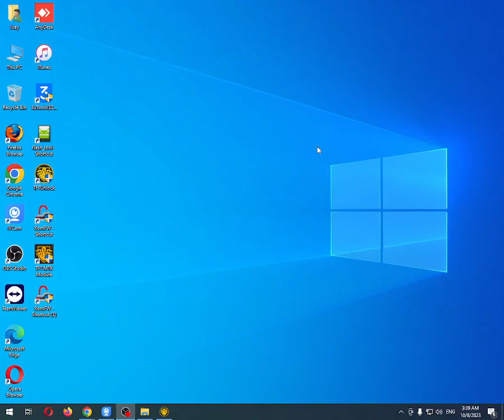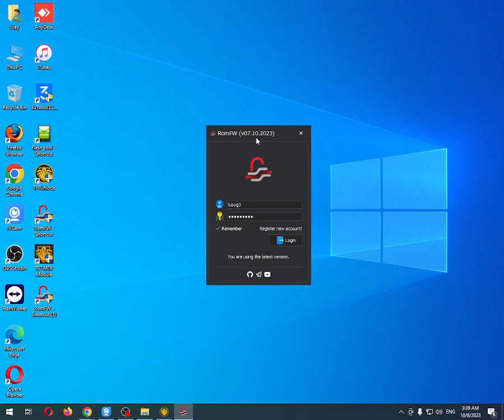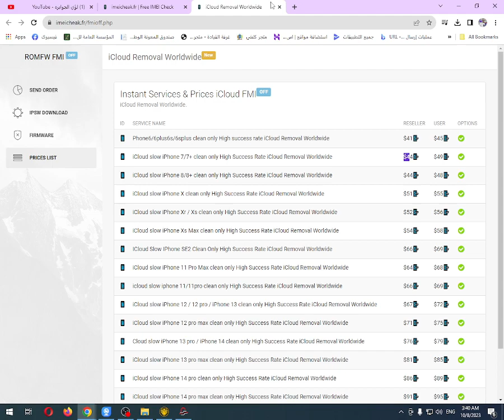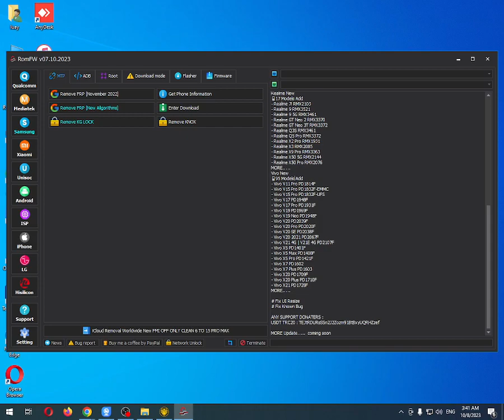RomFw Tool v07 10 2023 تحديث جديد اخر اصدار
الإصدار الأخير لبرنامج Romfw Tool 2023 هو تطبيق بسيط ومجاني مصمم لنظام التشغيل Windows، وهو متوافق مع أجهزة Android وiPhone وiPad. يوفر هذا البرنامج للمستخدمين مجموعة من الوظائف المميزة مثل إزالة قفل FRP، وإلغاء تأمين الشاشة (فتح القفل)، وإزالة رمز PIN لكلمة المرور، والتجاوز iCloud، وتفليش البرامج الثابتة، والمزيد من الخدمات الأخرى.

إذا كنت ترغب في تجربة هذه الوظائف المميزة مجانًا، يمكنك متابعة الخطوات البسيطة الموجودة في الفيديو المرفق وتنزيل Romfw Tool V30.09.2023 على جهاز الكمبيوتر الخاص بك.

romfw tool
romfw frp tool
romfw tool v3.1samsung frp bypass tool 2023
samsung frp tool
rom fw tool
samsung frp bypass tool
latest frp tool
romfw tool 2023
romfw tool free
romfw tool login
romfw tool program
samsung romfw tool
download romfw tool
unlock tool
new frp bypass tool 2023
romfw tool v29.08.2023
romfw icloud tool
samsung unlock tool 2023

y20 frp bypass6 frp bypass
frp
RomFw tool 2023  برنامج تخطي حساب جوجل بعد الفورمات
oppo a3s
a21s frp

تخطي ايكلاود
تخطي ايكلاود ios 15
تخطى ايكلاود ايفون 6s
تخطي حساب اي كلاود ايفون 6

تخطي حساب جوجل بعد الفورمات Aاب جوجل a22 اخر اصدار,
فورمات
iphone
icloud bypass
iphone 14
iphone bypass
iphone x,iphone 8
iphone 7
iphone 5
iphone 4
iphone 13
iphone 11

phone 12
iphone 6s
phone 5s
how to unlock iphone
bypass
how to unlock iphone if forgot password,how to factory reset iphone

تعد أداة RomFw tool 2023 واحدة من أفضل الأدوات المجانية لأجهزة Android العاملة downloadRomFw tool 2023 digital. وهو يدعم Xiaomi و Samsung و Huawei و Oppo و Vivo والمزيد من العلامات التجارية. تساعدكRomFw tool 2023 على كتابة ذاكرة القراءة فقط للمخزون وإلغاء قفل أجهزة Android الخاصة بك frp. قم بتحميل download tft tool last version.